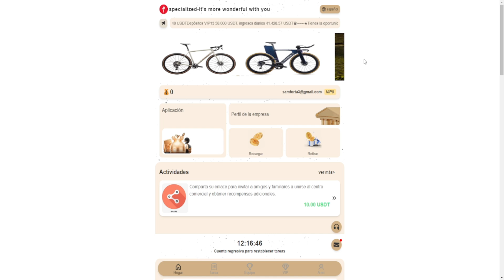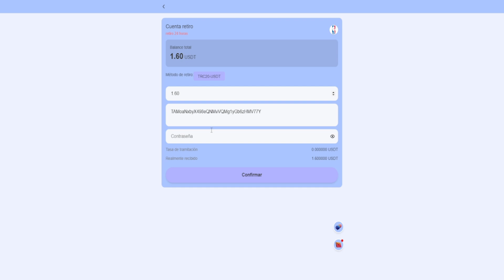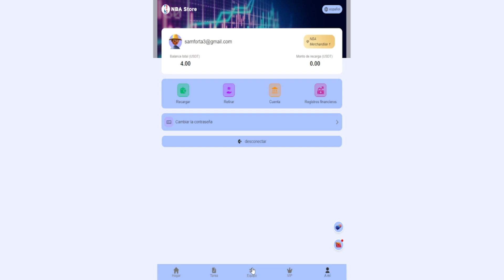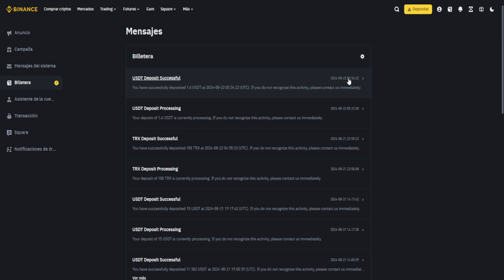GANA USDT HOY 👇 Nueva app para GANAR USDT todos los dias 2024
🟢REGISTRATE HOY🟢

NBA Store es una cadena de minoristas con licencia oficial que venden productos con temática de la NBA. La tienda más famosa está ubicada en la Quinta Avenida y la calle 45 en Manhattan, Nueva York, EE. UU. Fundada en 1998, NBA Store vende más de 35 000 productos de la NBA.

Como líder mundial en productos deportivos, NBA ofrece productos a más de 180 países, opera tiendas en más de 12 idiomas y cuenta con un centro de llamadas multilingüe con 11 idiomas.

Actualmente, la empresa se centra en establecer asociaciones con los equipos y organizaciones deportivas más grandes del mundo, brindando cooperación para más de 30 deportes diferentes. Puede contactarnos a través de los siguientes métodos.

No dude en ponerse en contacto con nosotros si tiene alguna pregunta. Estamos a su servicio las 24 horas del día, los 7 días de la semana.

Como líder más grande en artículos deportivos, NBA Store invierte en más de 30 proyectos deportivos diferentes. Las inversiones en proyectos son abiertas y transparentes, y cualquiera puede verlas y supervisarlas. Las inversiones se realizarán las 24 horas del día y todos son bienvenidos a unirse.

Retornos de los artículos deportivos de la NBA (el período de inversión es de 30 días, el capital se puede retirar al vencimiento)

Monto de inversión de artículos deportivos de la NBA 1: 4 USDT, el período es de 30 días, se pueden retirar 1,6 USDT todos los días.

NBA Merchandise 2 Monto de inversión: 11 USDT, el período es de 30 días, se pueden retirar 4,4 USDT todos los días.

NBA Merchandise 3 Monto de inversión: 33 USDT, el período es de 30 días, se pueden retirar 13,2 USDT todos los días.

NBA Merchandise 4 Monto de inversión: 100 USDT, el período es de 30 días, se pueden retirar 40 USDT todos los días.

NBA Merchandise 5 Monto de inversión: 288 USDT, el período es de 30 días, se pueden retirar 115,2 USDT todos los días.

NBA Merchandise 6 Monto de inversión: 588 USDT, el período es de 30 días, se pueden retirar 235,2 USDT todos los días.

NBA Merchandise 7 Monto de inversión: 888 USDT, el ciclo es de 30 días, se pueden retirar 355,2 USDT todos los días.

NBA Merchandise 8 Monto de inversión: 1888 USDT, el ciclo es de 30 días y se pueden retirar 755,2 USDT todos los días.

NBA Merchandise 9 Monto de inversión: 3888 USDT, el ciclo es de 30 días y se pueden retirar 1555,2 USDT todos los días.

NBA Merchandise 10 Monto de inversión: 8888 USDT, el ciclo es de 30 días y se pueden retirar 3555,2 USDT todos los días.

NBA Invitation Recharge Refund Return (Reembolso por invitación, liquidación en tiempo real, retiro inmediato)

Nivel A 11 % Nivel B 3 % Nivel C 2 %

Los miembros de nivel A recargan 1000 USDT y pueden obtener 110 USDT.

Los miembros de nivel B recargan 1000 USDT y pueden obtener 30 USDT.

Los miembros de nivel C recargan 1000 USDT y pueden obtener 20 USDT.

Recompensa por recarga de equipo de la NBA (las recompensas de equipo se liquidan una vez al día, comuníquese con el servicio de atención al cliente para reclamarlas)

El monto total de la recarga de equipo es de 500 USDT, recompensa de 6 USDT

El monto total de la recarga de equipo es de 1000 USDT, recompensa de 15 USDT

El monto total de la recarga de equipo es de 3000 USDT, recompensa de 50 USDT

El monto total de la recarga de equipo es de 8000 USDT, recompensa de 150 USDT

El monto total de la recarga de equipo es de 20000 USDT, recompensa de 350 USDT

El monto total de la recarga de equipo es de 50000 USDT, recompensa de 880 USDT